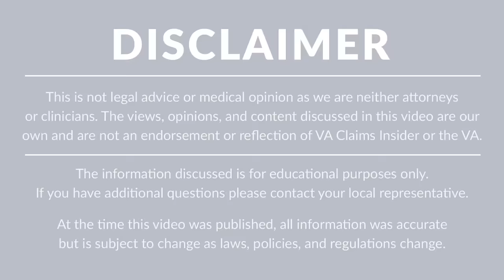These 2 States Have the Best Disabled Veteran Benefits (And It's Not Even Close!)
Today, Brian Reese the VA Claims Insider, is going to break down the 2 States That Have the Best Disabled Veteran Benefits (And It's Not Even Close!)

If you’re a U.S. military veteran, deciding where to live after leaving the military (regardless of whether you separate or retire) is a very important decision for you and your family.

So, you might be wondering: "What are the top states with the best benefits for disabled veterans?"

Well, here’s the deal: Some states are more veteran-friendly than others, and thus, selecting where to put down roots could save (or cost) you thousands of dollars per year!

So let's jump in and reveal the 2 States with the Best Disabled Veteran Benefits!

***Video Timestamps***

⏩ 00:00 Brian Reese - VA Claims Insider Introduction
⏩ 00:18 Do All States Offer Disabled Veteran Benefits?
⏩ 00:55 Which 2 States are the Best for Disabled Veteran Benefits?
⏩ 01:11 What Benefits Does Texas Offer to Disabled Veterans?
⏩ 03:08 What Benefits Does Florida Offer to Disabled Veterans?
⏩ 05:10 What are Some Other States That Offer Great Benefits to Disabled Veterans?
⏩ 05:48 Where Can I Get More Help?

✔️ If you need some help with your VA disability claim, join VA Claims Insider Elite TODAY and get started on your VA disability claim